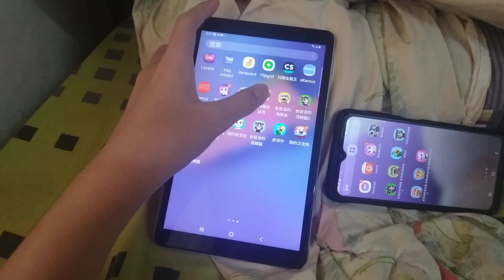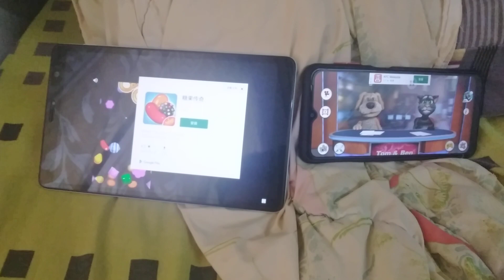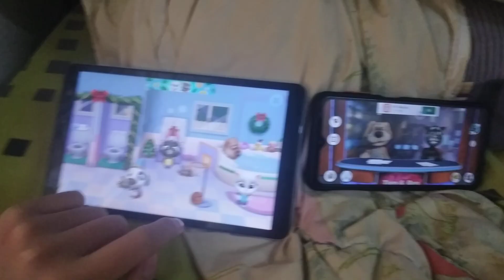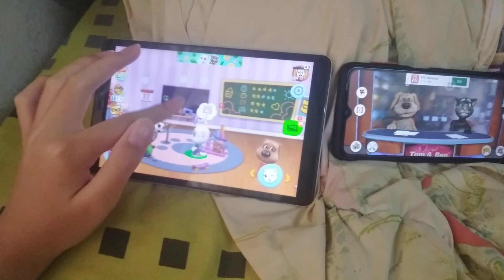My Talking Tom Friends & Talking News Echo 918